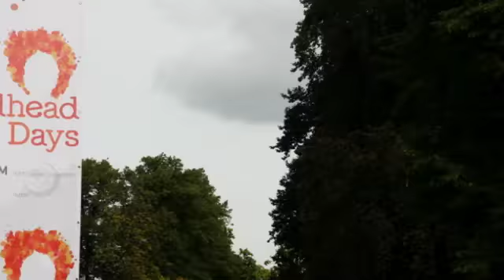Guillaume au pays des roux 2013 Le tournage du tournage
Making of du documentaire "Guillaume au pays des Merveilles" pour France 3, avec tous les contributeurs de TouscoProd.
Film réalisé par Pierre-Louis Levacher, produit par Ego Productions (Olivier Wlodarczyk), Chef opérateur : Baptiste Magnien, son : Matthieu Daudé.
Avec Guillaume, Dorothée, Charlotte de Silguy et Denise Lepeltier, et des milliers de roux.
Musique : Nahko Bear - Medicine for the People -Aloha Ke Akua
Photos : Dorothée et Charlotte de Silguy, avec Pierre-Louis Levacher